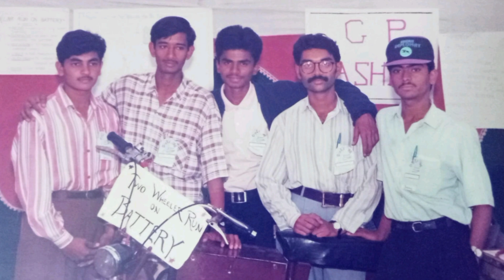एक प्रवासी : कथा सामान्यांतल्या असामान्यांनची | Mr. Dilip Adhav | Aniket Autade | Podcast